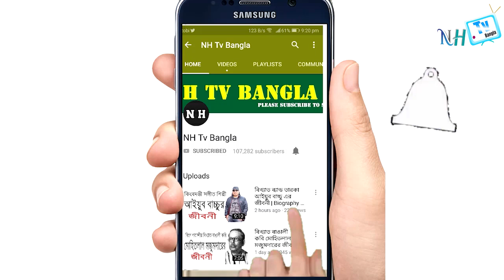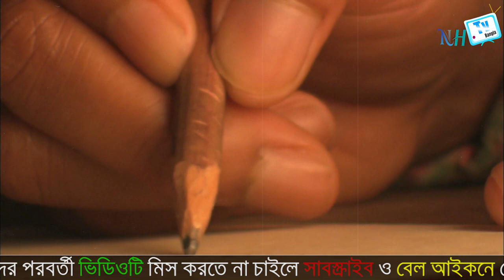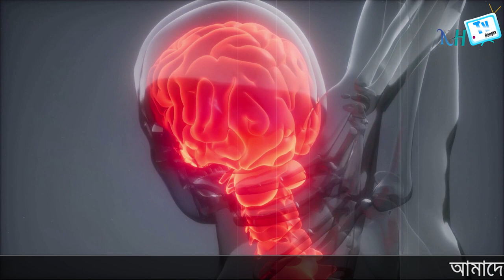অটোমান সুলতান দ্বিতীয় সেলিমের জীবনী | Biography Of Sultan Selim II In Bangla.